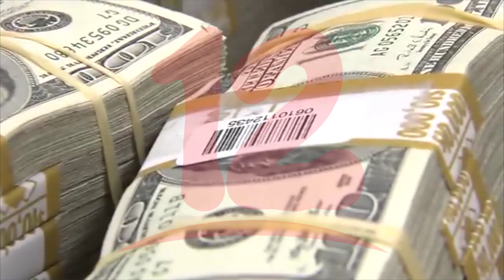Reforma a Ley 977 propone incluir al Ejército en Comisión para supervisar al sistema financiero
NosResistimosAlEmbargo Reforma a Ley 977 propone incluir al Ejército en Comisión para supervisar al sistema financiero